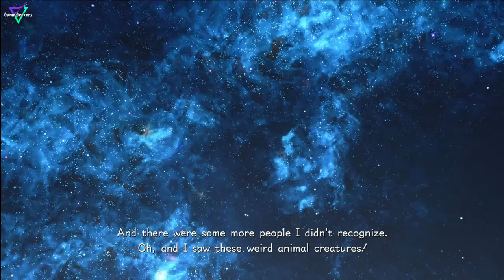Kingdom Hearts 3 - Chapter 10 - Aqua & Ventus Gameplay [1080p]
Through the power of friendship, Sora, Donald and Goofy unite with iconic Disney-Pixar characters old and new to overcome tremendous challenges and persevere against the darkness threatening their worlds.kl,,mmk,l/n m,µ≤ mmnnmnmmk,km,mm /  vg /mbhn